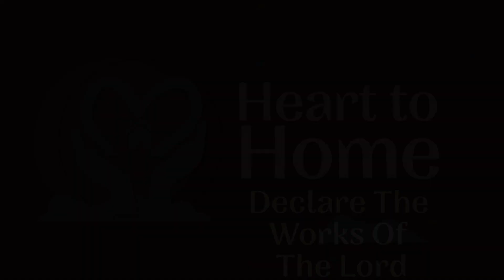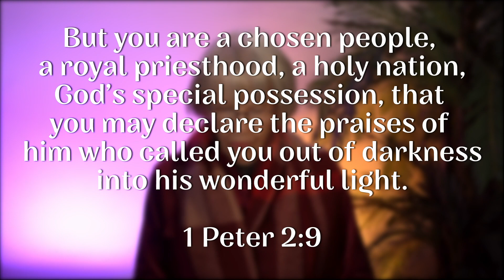Heart to home - Declare The Works Of The Lord - 1/5/2023